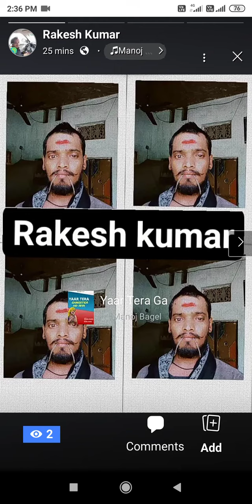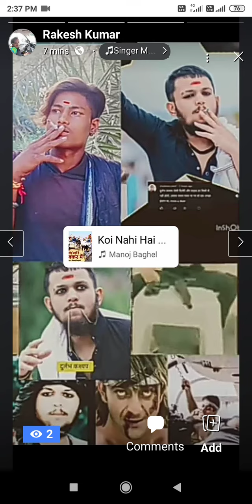𝐦𝐞𝐫𝐚# 𝐲𝐚𝐚𝐫## 𝐠𝐚𝐧𝐠𝐬𝐭𝐞𝐫 𝐡𝐚𝐢 #